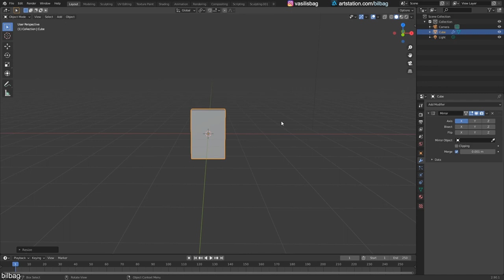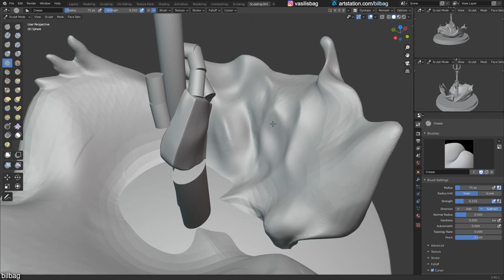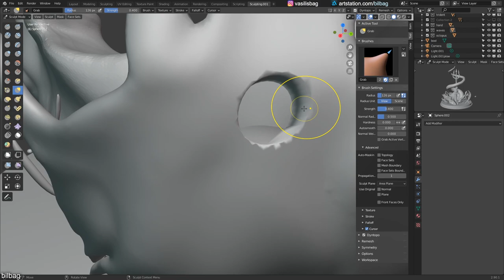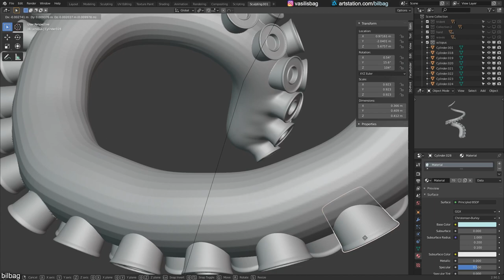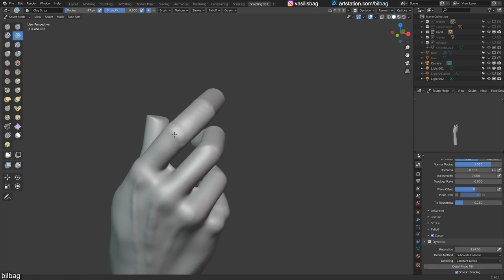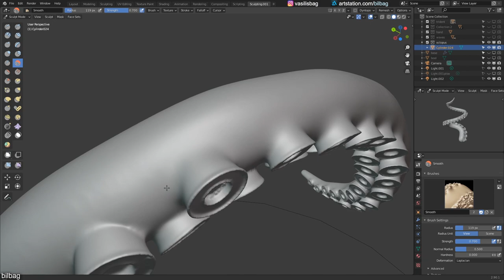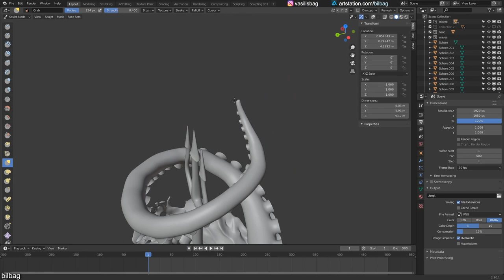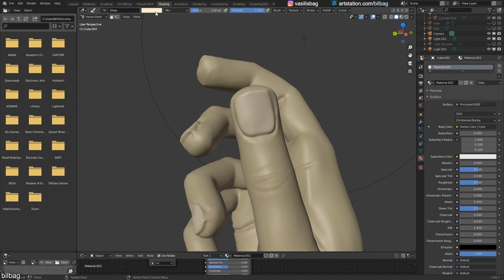Poseidon's trident | Sculpting timelapse in Blender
'Poseidon's trident' sculpt in Blender 2.9 / cycles render. It took me around 17-18 hours (timelapse).

00:00 intro
00:16 starting trident and base
02:16 starting hand
04:01 starting waves
06:40 starting tentacle
10:31 starting tentacle suckers
16:26 hand details
19:53 waves details
21:31 all details
28:45 vertex paint tentacle
31:22 all details
32:50 FINAL RESULT

             Jeremy Blake - A Rising Wave
             Emmit Fenn - Global
             Max McFerren - Sound of Aging
             Corbyn Kites - Blurry Vision
             ELPHNT - Ravines
             South London HiFi - Beneath the Surface
             Coyote Hearing - Summer Heat
             Aakash Gandhi - Jal - Edge of Water